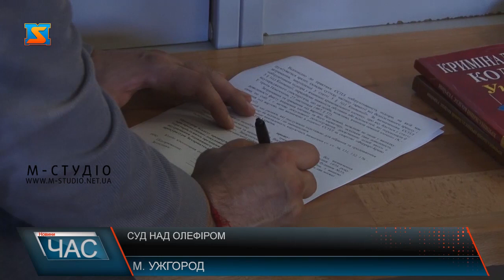Суд над Олефіром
Сьогодні, 18 грудня, Ужгородський міськрайонний суд мав розглядати справу екскерівника Перечинської РДА Віктора Олефіра, який влітку 2018 року в нетверезому стані збив двох жінок: одна з них померла на місці, друга – в лікарні. Однак через неявку одного з потерпілих і його представника до розгляду так і не дійшло.